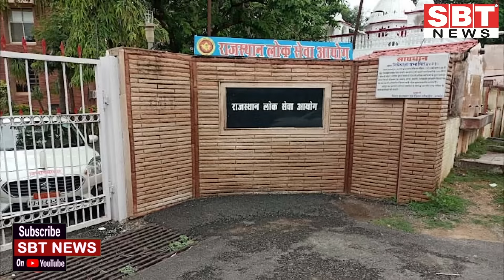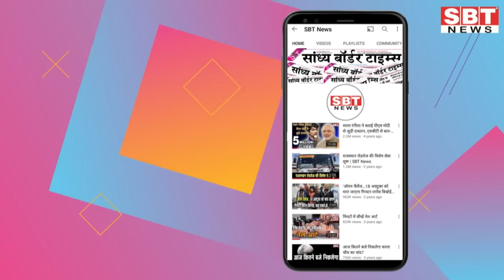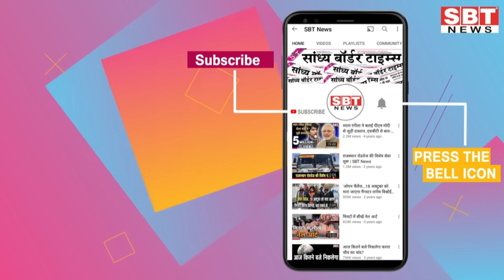20 जुलाई : राजस्थान सुबह 11.15 बजे की 15 बड़ी खबरें| SBT News | Rajasthan News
20 जुलाई : राजस्थान सुबह 11.15 बजे की 15 बड़ी खबरें